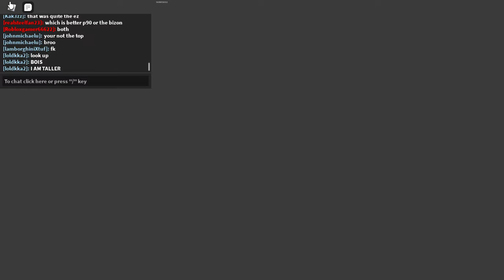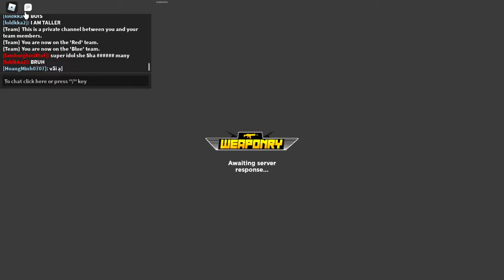broken pp bizon